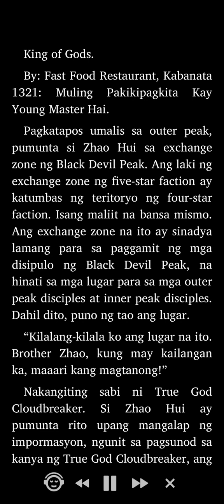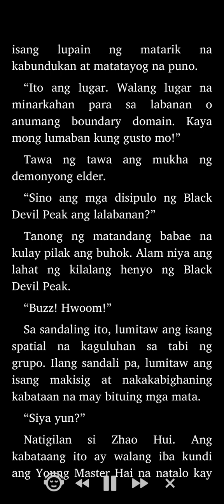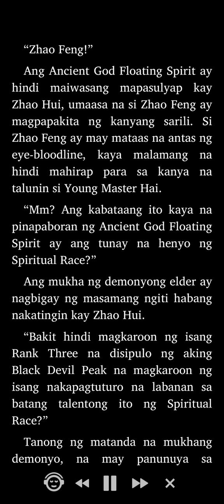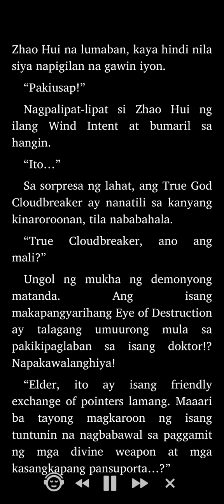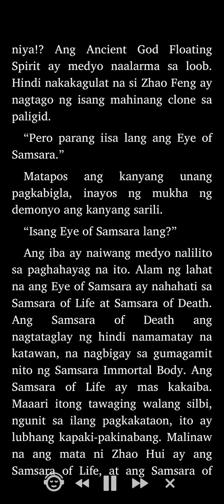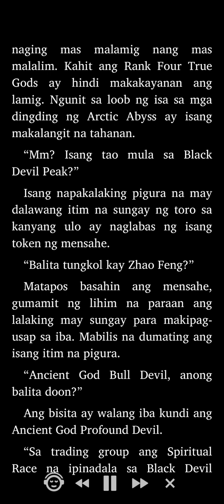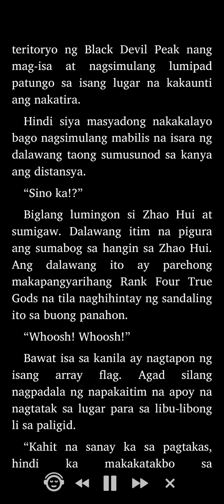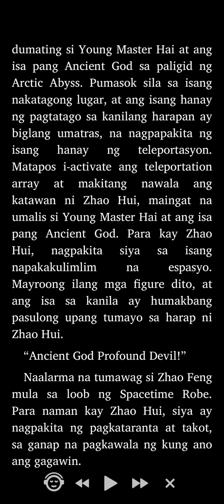King of Gods: Kabanata 1321 - 1323